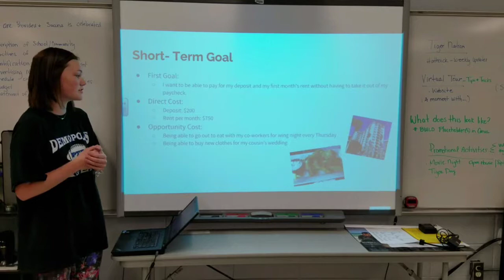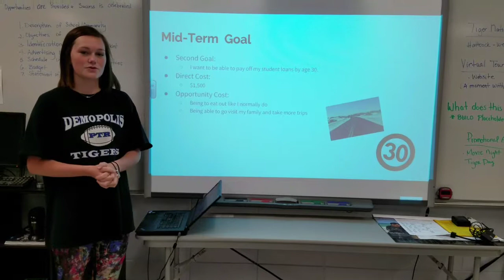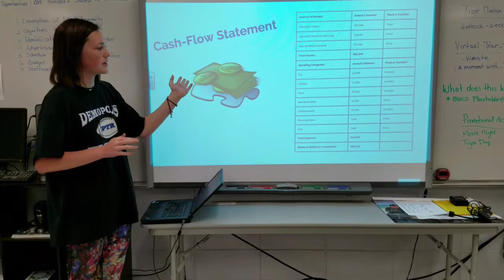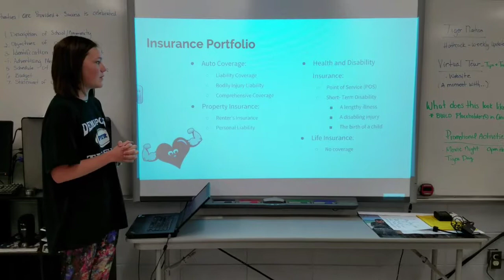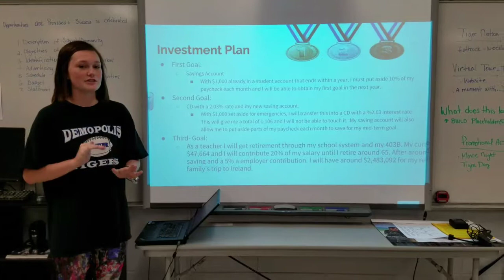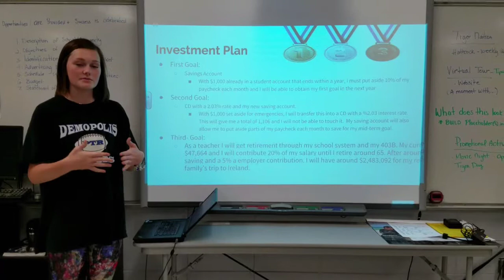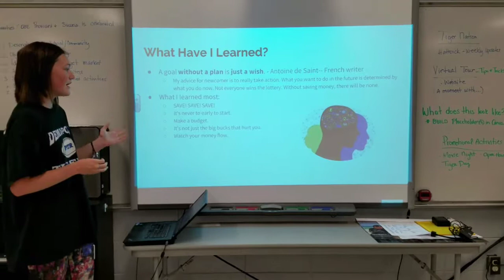Mary-Michael Bradley // Culminating Project // Where Will I Be At 25? // NAF